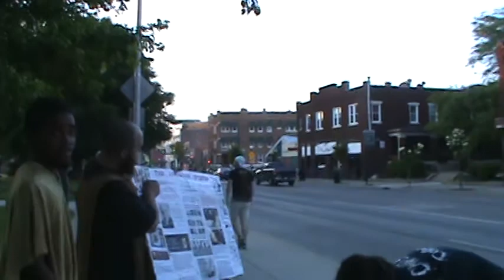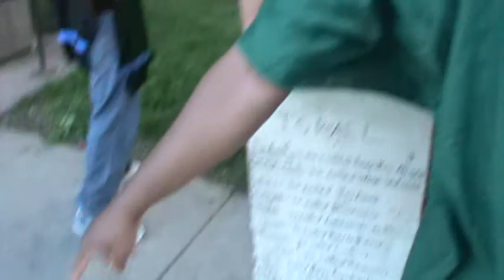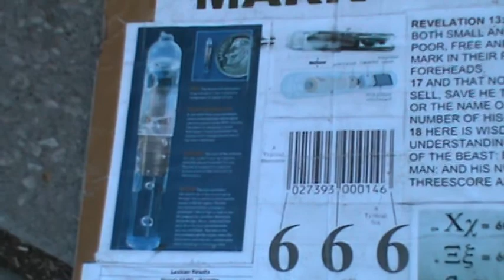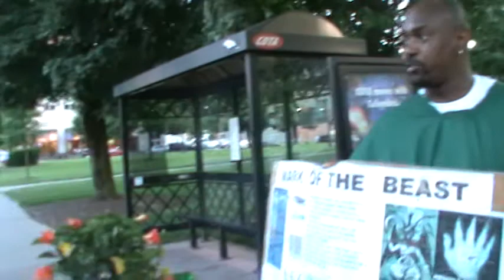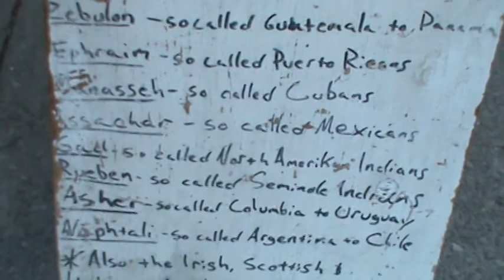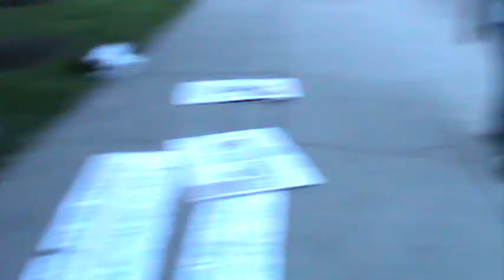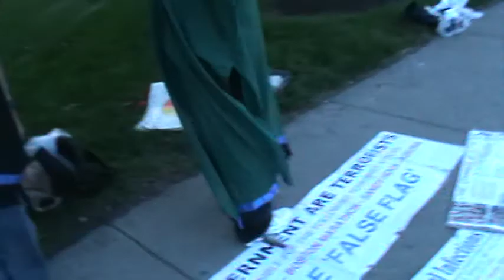THE TESTIMONY OF A MAN TORMENTED BY DEMONS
Demons and evil worshipers are everywhere